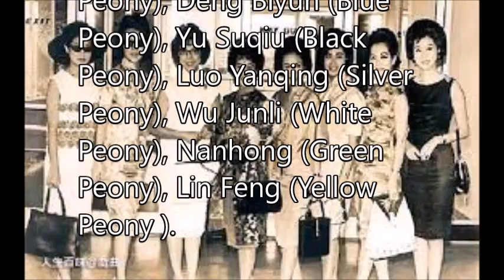八牡丹 Eight Peonies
八牡丹
1963年7月27日，八位粤剧名伶及电影女演员于尖沙咀香槟大厦琼宫酒楼举行结拜礼暨联欢晚会，成员依年龄长至幼顺序为：余丽珍（紫牡丹）、凤凰女（红牡丹）、邓碧云（蓝牡丹）、于素秋（黑牡丹）、罗艳卿（银牡丹）、吴君丽（白牡丹）、南红（绿牡丹）、林凤（黄牡丹）
Eight Peonies：